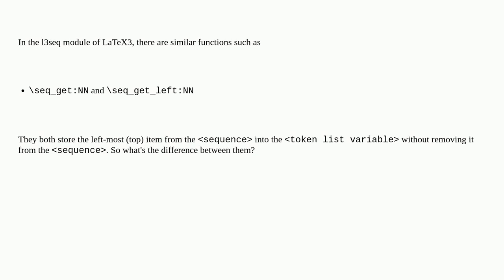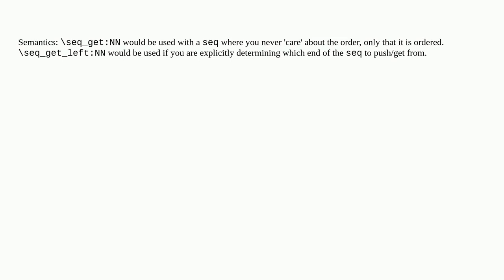Tex: seq_get:NN vs seq_get_left:NN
seq_get:NN vs seq_get_left:NN

A special thanks goes out to the awesome community

  latex3